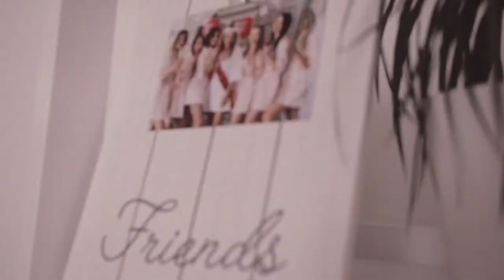Karin ♡ Matúš / WEDDING TRAILER